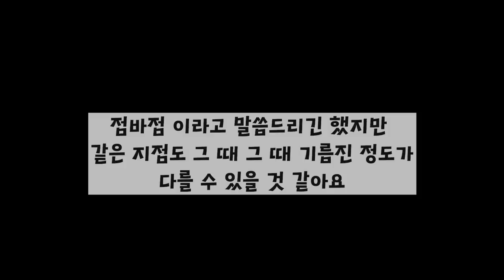미친 사운드 치킨이 출시됐습니다! 포테킹 후라이드 리얼사운드 먹방 | 이건 홍사운드 먹방으로 들어야 됨 | Potato chicken MUKBANG EATING ASMR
소리 정말 좋네요. 처음 시킨 치킨은 진짜 담백하고 고소하면서 맛있었고, 두번째 시킨 치킨은 감자를 씹을 때 기름기가 꽤 느껴졌어요. 이번 신메뉴가 만들기 좀 까다롭다는 댓글을 봤었는데 아마 점바점이라기 보다는 그 때 그 때 사장님 컨디션에 따라서도 맛이 좀 달라지지 않을까 싶네요. 두 곳다 평소에 즐겨 시켜먹는 곳이고, 둘 다 잘 튀기는 곳 입니다.
황금올리브랑 비교하면 당연히 황금올리브인데, 사실 좀 다른 치킨이라고 보면 될 것 같아요. 핫도그랑 감자핫도그랑 비교하는 것 처럼 취향의 차이랄까? 감순이님은 또 시켜먹고 싶다고 하네요. 잘튀겼을 때를 기준으로, 식어도 맛있는 치킨이었습니다.